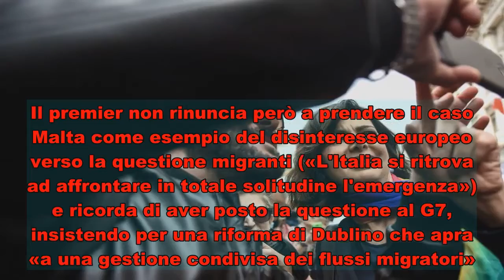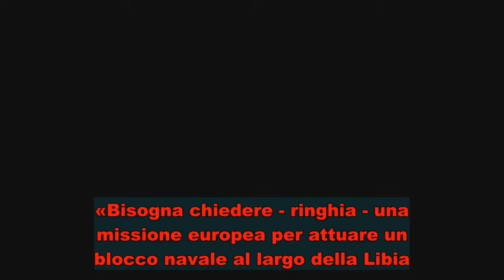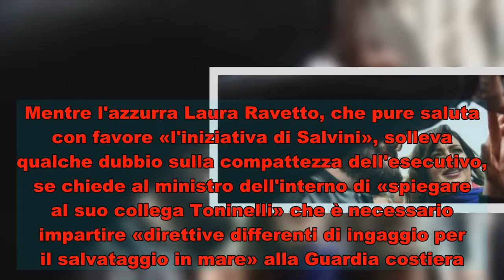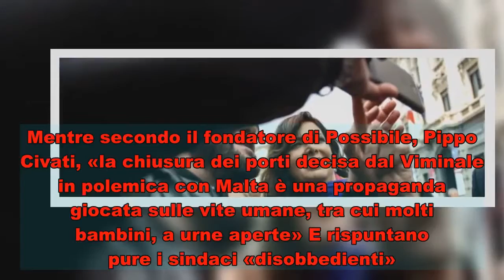Boldrini&Strada si infuriano. Il premier: "Noi lasciati soli"